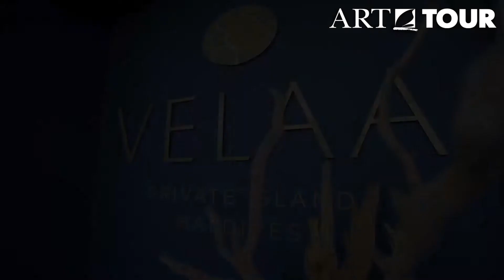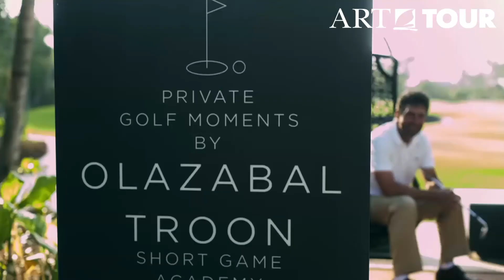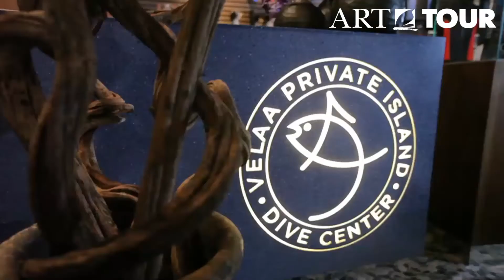Velaa Private Island